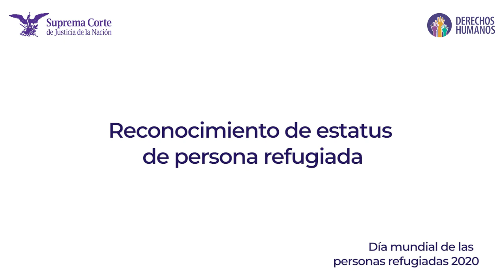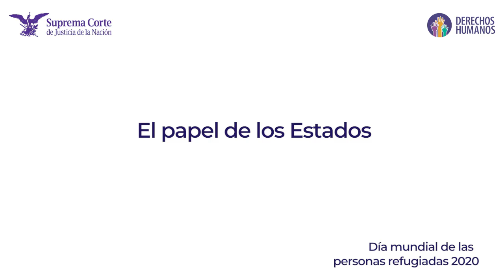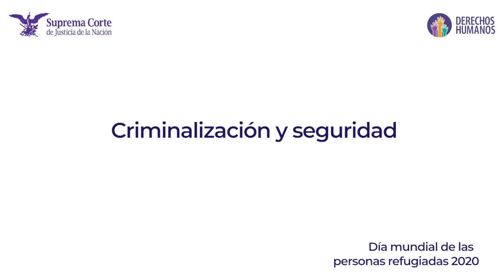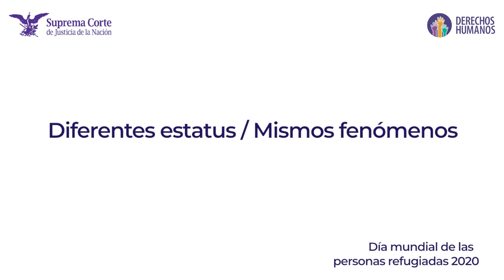Voces de la diferencia. Episodio 2. Refugio y Derechos Humanos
En el marco del Día mundial de los refugiados. Expertas nos explican los efectos de la racionalización en el ejercicio de los derechos humanos y protagonizan la segunda emisión de Voces de la Diferencia. Proyecto de diálogo para combatir la discriminación, de la dirección general de derechos humanos de la SCJN.